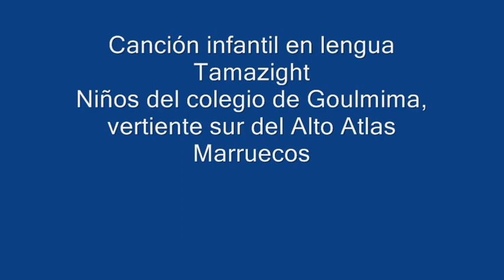Canción infantil amazigh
Temas infantiles en lengua tamazight grabados en la villa beréber de Goulmima, en la vertiente sur del Alto Atlas Marroquí en abril de 1999 por Javier Miranda